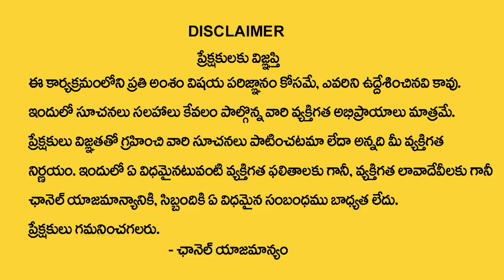Ramesh makeup Academy | Anil Singh About Loan Matter | Training students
Watch ►Ramesh makeup Academy
| Anil Singh About Loan Matter | Training students  @SumantvMoneyWallet